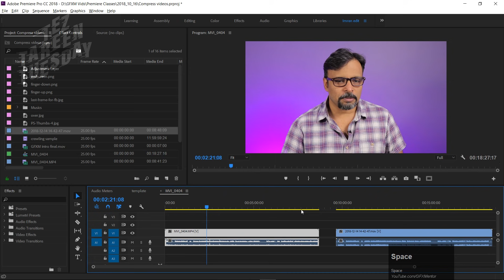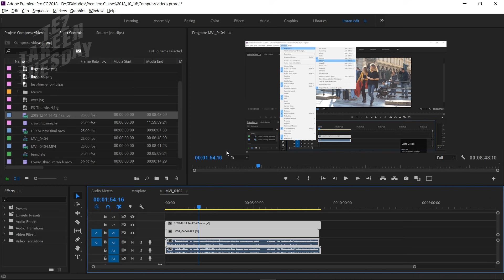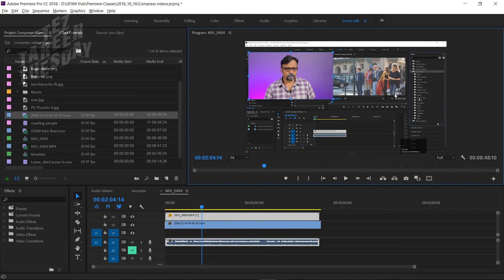Synchronize Audio in Premiere Pro CC Urdu / Hindi [Eng Sub]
Hey Everyone! This is new series of Tez Tareen Tuesday, it's just a small 2 to 3 minutes video. In this video you will learn how to sync audio in Adobe Premiere Pro if you have 2 or more sources of audio on your timeline.